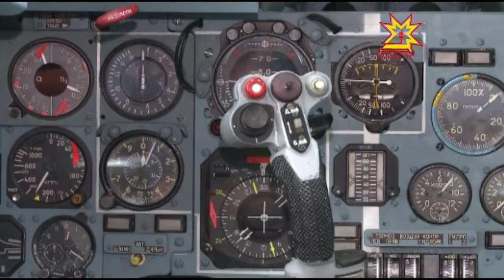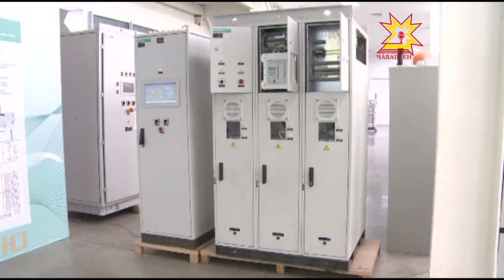Экологие хÿтĕлекен чи лайăх регионсен йышĕнче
Хăнасем организацисенче хăрушсăрлăх ыйтăвĕсене епле тивĕçтернипе те кăсăкланчĕç. Вырăна çитсе тишкерчĕç кăна.